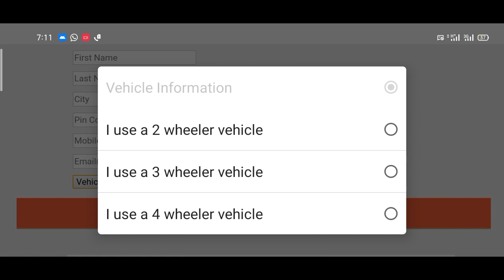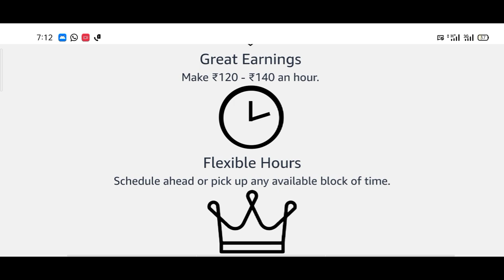அமேசானில் 50 ஆயிரம் பேருக்கு வேலைவாய்ப்பு | Amazon Recruitment 2020 | Amazon Jobs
அமேசானில் 50 ஆயிரம் பேருக்கு வேலைவாய்ப்பு | Amazon Recruitment 2020 | Amazon Jobs Tamil

government jobs 2020,12 pass govt.